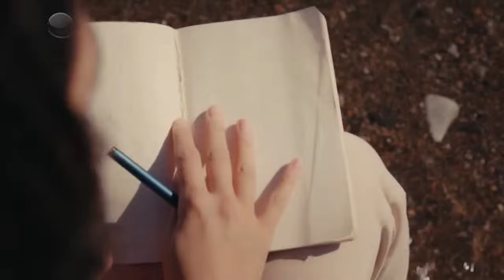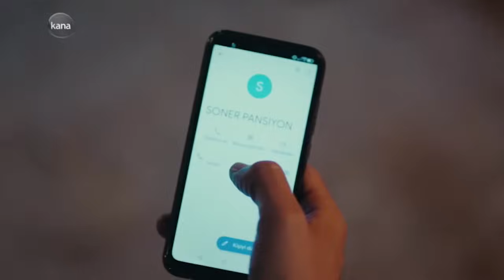ክፍል መቶ ሰላሳ ስድስት - የበኩር ልጅ ክፍል 136 - Yebekur Lij part 136 kana tv